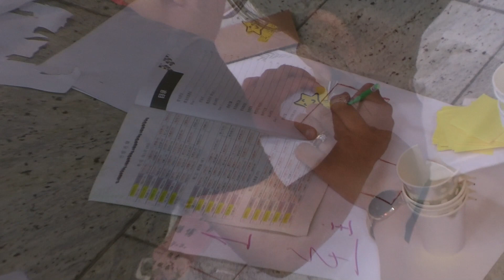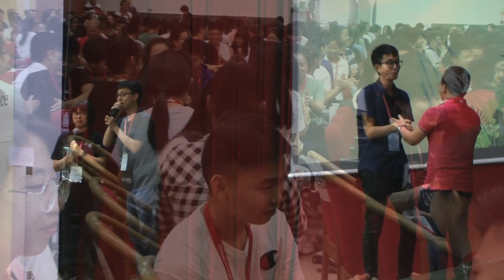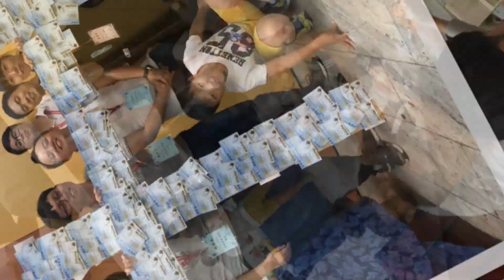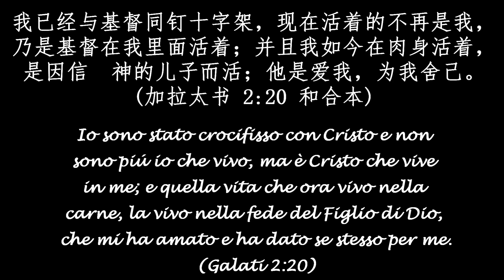普列嘎列岛 - 02-05/09/2019 Abano Terme (PD) - video extra